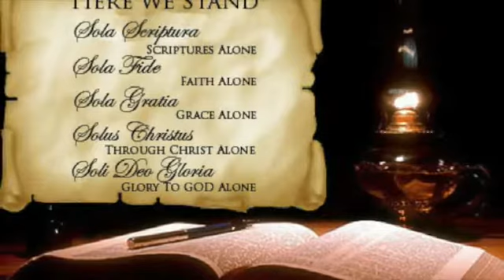The Davidic King Arrives to Jerusalem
Dr Lars Larson